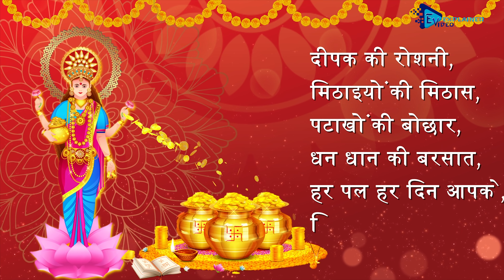Happy Dhanteras whatsapp status video | Dhanteras Status 2020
Happy Dhanteras whatsapp status video| Dhanteras Whatsapp Status Video |Best Dhanteras Status 2020

Happy Diwali#diwali video status diwali wishes in advance happy Diwali in advance
New Dhanteras whatsapp status video 2020
laxmi pooja whatsapp status video Happy dhanteras wishes 2020diwali, धनतेरस की शुभकामनाएं,
Dhanteras decoration, Dhanteras and diwali, Dhanteras and diwali 2020, Diwali shayaridhanteras puja, Diwali whatsapp status video,
Happy dhanteras, Happy deepawali, Dhanteras video status, Deepawali status, Deepawali, Dhanteras status, Dhanteras status , Status, Dhanteras Happy diwali status video,
Happy diwali status 2020, Happy diwali status in hindi, Happy diwali whatsapp status,
Whatsapp latest status video, Whatsapp love status, Some whatsapp status, Status of the whatsapp, Latest,
Whatsapp video status, Whatsapp status, Whatsapp video,
Whatsapp status video, Diwali status download,
Diwali status full screen, Diwali status marathi,
Diwali status punjabi, Diwali status song, Diwali status new,
Dhanteras greetings, Dhanteras whatsapp video status,
Happy diwali wishes, Diwali 2020 wishes, Diwali 2020 videos, Dhanteras 2020 wishes, Dhanteras 2020
Happy dhanteras,Happy deepawali, Dhanteras video status,Deepawali status,Diwali status,Deepawali, Diwali, Dhanteras whatsapp video,